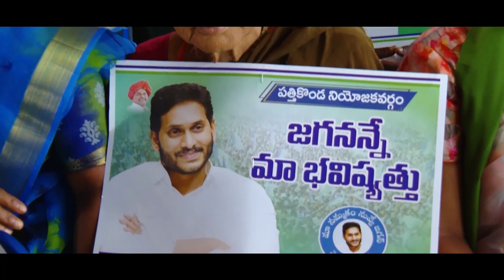ఆంధ్రా కురుక్షేత్ర యుద్ధం Episode :5 Jagananna Praja Balam Vs Chandrababu Vennupotu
ఆంధ్రా కురుక్షేత్ర యుద్ధం Episode :5 జగనన్న ప్రజాబలం Vs చంద్రబాబు వెన్నుపోటు

జగనన్న  ముఖ్యమంత్రిగా ప్రమాణ స్వీకారం చేసిన మొదటి ఏడాదిలోనే మేనిఫెస్టో లోని హామీలను 90 శాతానికి పైగా నెరవేర్చి జనాల నమ్మకాన్ని చూరగొని ప్రజాబలాన్ని సంపాదించుకున్నారు. మరో వైపు  వెన్నుపోటుకి బ్రాండ్ అంబాసిడర్ అయిన బాబు, ప్రజల నమ్మకాన్ని కాదు కదా కనీసం స్వంత పార్టీ లీడర్ల విశ్వాసాన్ని కూడా కోల్పోయారు.